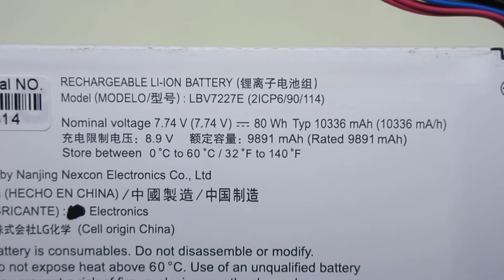Brand New LBV7227E Laptop Battery for LG Gram 17Z90N Gram 15Z90N Series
Models Number:
LG LBV7227E

LG Gram 15Z980-B.AA78B
LG Gram 17Z990-R.AAS8U1
LG gram 17Z90N
LG Gram 15Z90N
LG Gram 17 17Z90N-V.AA77G
LG Gram 15Z90N-V.AR55A1
LG Gram 15Z90N-R.AAS9U1
LG Gram 17Z90N-V.AA75A1
LG Gram 15Z980-B.AA73B
LG Gram 15Z980-G.AA52B
LG Gram 15Z980-B.AA72B
LG Gram 15Z980-R.AP71U1
LG Gram 15Z980-A.AP71U1
LG Gram 14Z980-A.AP51U1
LG Gram 15Z990-V.AA52B
LG Gram 15Z990-V.AA72B
LG Gram 15Z990-V.AA78B
LG Gram 15Z990-V.AA75B
LG Gram 17Z990-V.AA77A1
LG Gram 15Z990-V.AA78A1
LG Gram 15Z980-G.AA52A1
LG Gram 17Z90N-R.AAS9U1Z
LG Gram 15Z90N-N.APS8U1
LG Gram 15Z90N-H.AP57P
LG Gram 17Z90N-V.AA77P
LG Gram 17Z90N-V.AP77G
LG Gram 17Z90N-V.AP55G
LG Gram 17Z90N-V.AA77G
LG Gram 16(2021)
LG Gram 16T90P
LG Gram 16Z90P